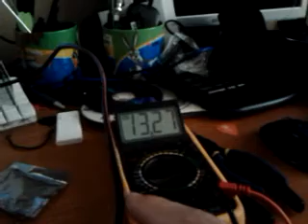20w LED 1100 Lumens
20w LEDs arrived from hong kong via ebay... Bright and clear... Camera can't show much details but this is to get just an idea... Temperature on the cooler is around  40 - 45 ºC @ 30 minute test... Rated 13-15volts, 1100 lumens max. Battery is @ 12.6volts no resistance added.